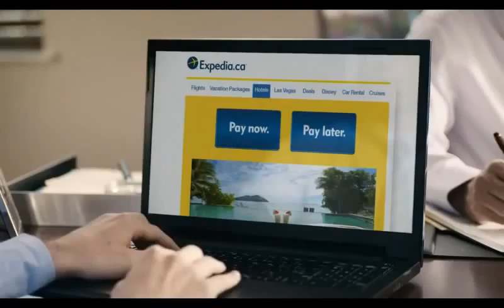Funny Commercial - Expedia Canada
Pushing the boundaries with this one